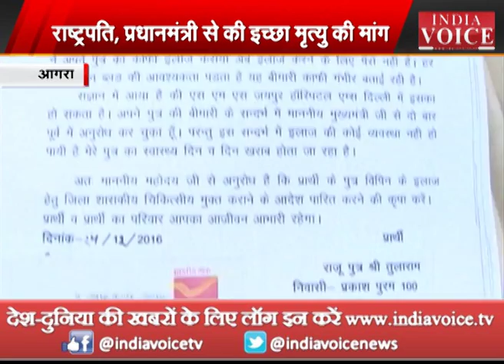family wrote to the president and the pm modi asked his son death in agra